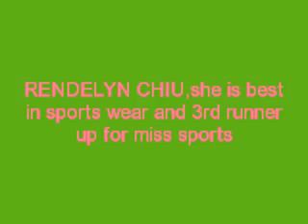school sports beauty pageant rendelyn chiu 3rd runner